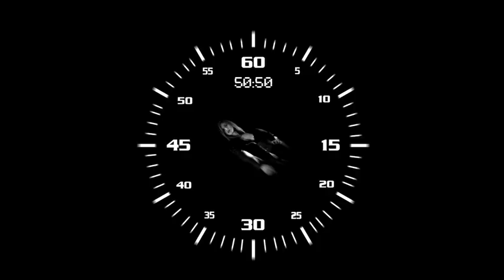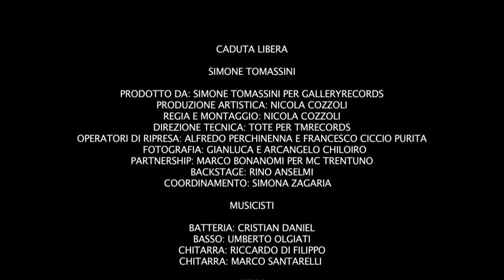Simone Tomassini - Caduta Libera (Videoclip Ufficiale)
Videoclip ufficiale "Caduta Libera" - 2011
Ascolta il brano qui
Prodotto da: Simone Tomassini
Regia e D.o.p.: Nicola Cozzoli
Album: Simone Tomassini
Segui Simone Tomassini:

"CADUTA LIBERA"
Non pensare a quelle cose che hai lasciato
e che non trovi nei cassetti dell’armadio
le tue scarpe di vernice e paillettes…
Se vuoi tornare qua
non sfiorare quel riflesso sullo specchio impolverato

quella donna che intravedi spettinata
è diventata una bugia..
Non la guardare più
lasciala andare via quella non sei più tu
ti devi allontanare attraversare il ponte
e raggiungermi in città
e rimani qui a parlarmi ancora
dimmi come sei stacci colo un’ora
non scappare via che se rimango solo
è caduta libera
vuoi trovare qualche cosa che ti freni la caduta stai correndo
all’impazzata non urlare non aver paura mai..Mai!!
che io ti prendo al volo
nei tuoi occhi una domanda disperata
una lacrima non detta la tua mano
che si tende ancor di più…afferrami se puoi
non ti allontanare tu guardami nel cuore
ci troverai la donna che stai cercando altrove
ma raggiungimi in città